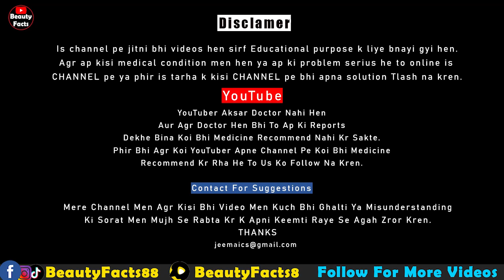Serum And Cream Vs Home Remedies | C-Cell Serum | Dermolyte Cream | Skin LIghtening | Beauty Facts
C-Cell Whitening Serum & Dermolyte Order Whatsapp
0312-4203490